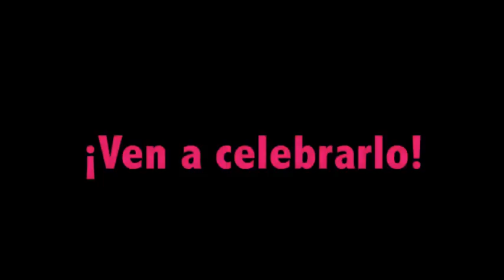Inauguración del 40º Festival Internacional de Teatro Clásico de Almagro40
Un espectáculo creado para celebrar esta 40ª edición.
Un viaje en el tiempo que recorre las más grandes interpretaciones que han deleitado al público a lo largo de las 40 ediciones del Festival Internacional de Teatro Clásico de Almagro.
Autor y dirección David Moreno Sastre, en coproducción con el Festival Internacional de Teatro Clásico de Almagro